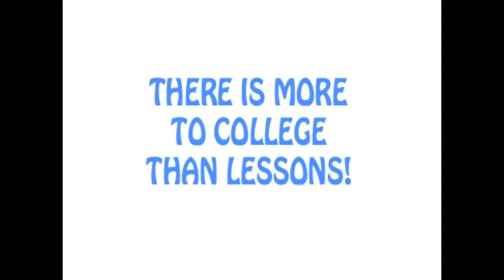STUDENT WORK: BTEC National Art and Design: Animation Project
Our BTEC National students are currently working on an Animation project; they have been commissioned to create a promotional animation to advertise Coulsdon Sixth Form college. These are some examples of the animations they have created.